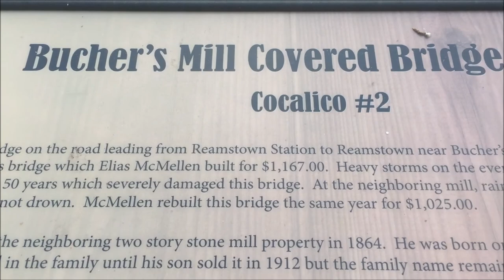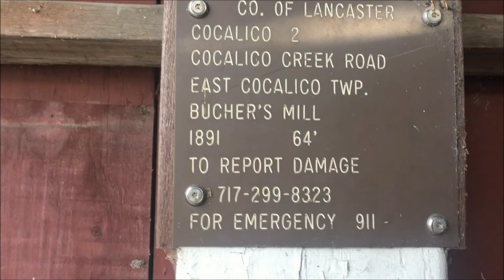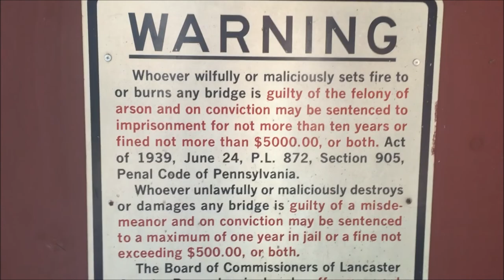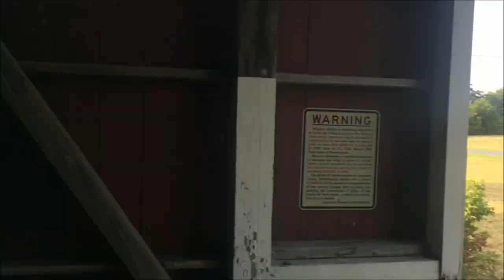Historic 1891 Bucher's Mill Covered Bridge! Stevens, PA 7/28/2019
This is a short video I put together of the Historic 1891 Bucher's Mill Covered Bridge while passing through Stevens, Pennsylvania on 7/28/2019. I figure I get some video of this neat old covered bridge for everyone!

BTC: 3GByspGmn9Jy8UcCYWCFjpuofYek9hz9w5
ETH: 0x7DAfa5ad336CC585A9C4b75Db09922460ffE9bd8
LTC: Lc3LxuydkS4s4Yvj3BqE8BoJvigFwrHJhb